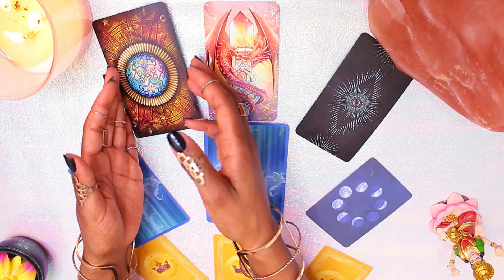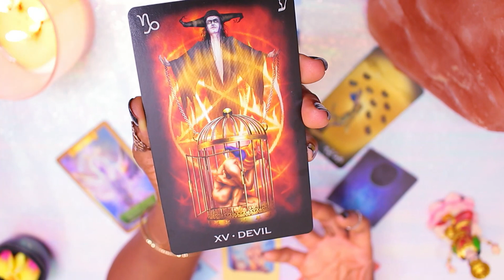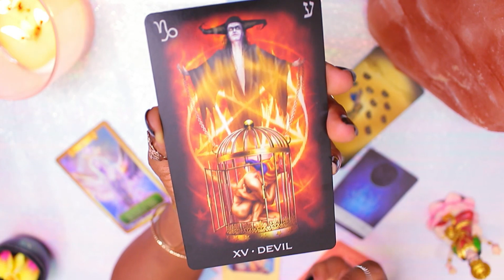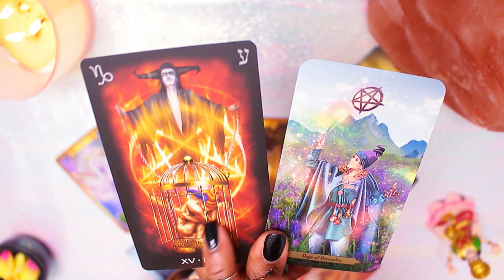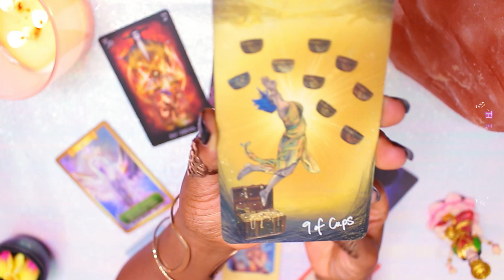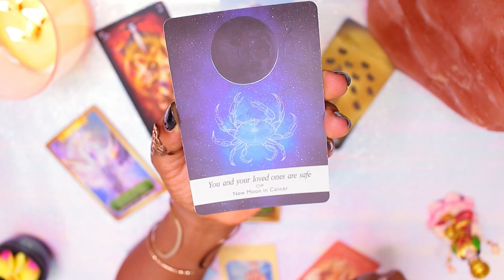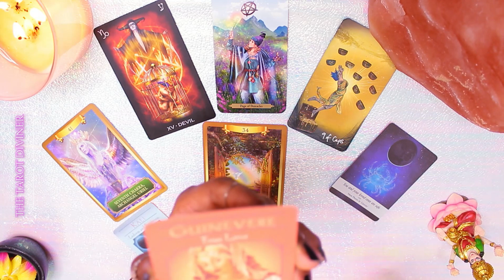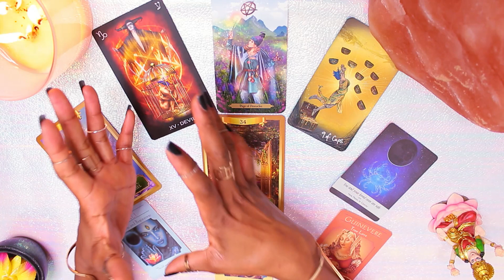Capricorn Weekly 👁 KARMIC EVENTS Message From Spirit 🧿 Tarot Capricorn 13th - 19th October 2020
Capricorn Weekly Tarot & Channeled messages 13th - 19th October by The Tarot Diviner

Capricorn remember to check out your Rising & Moon sign too as they help to paint a fuller picture for your reading.